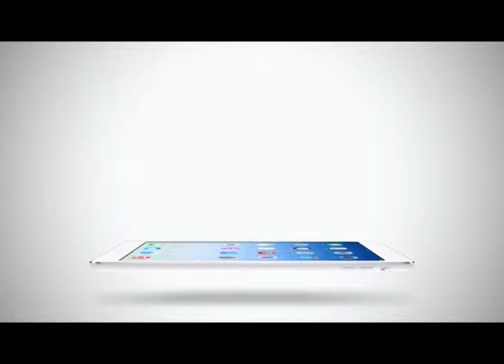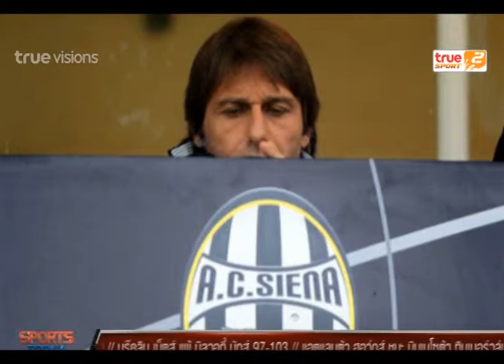Sport Today | 10-02-2015 (1/4)